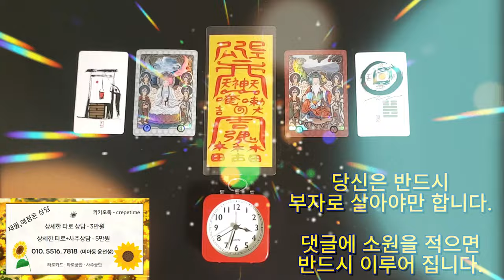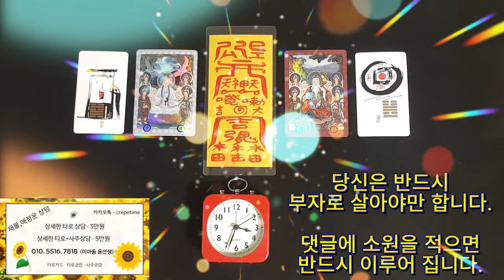미친듯이 돈이 들어오는 음악으로 부자 되세요 , 돈이 들어오는 금전운 명상 음악으로 여유있고 센스있는 부자 되세요